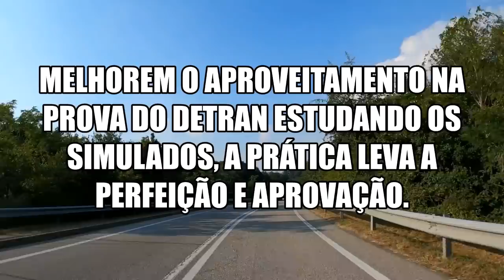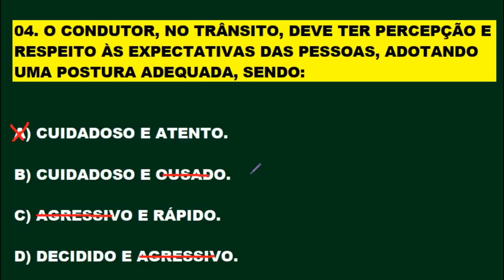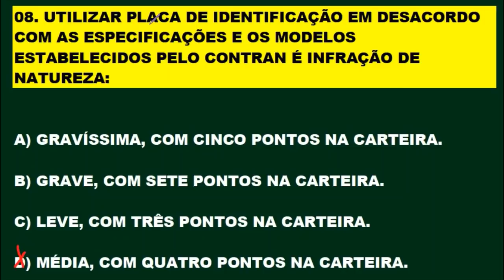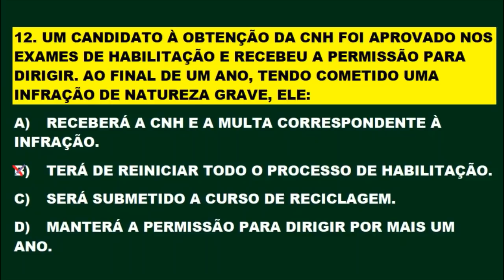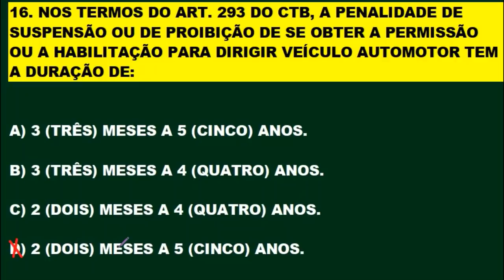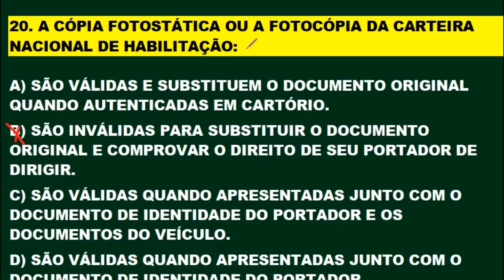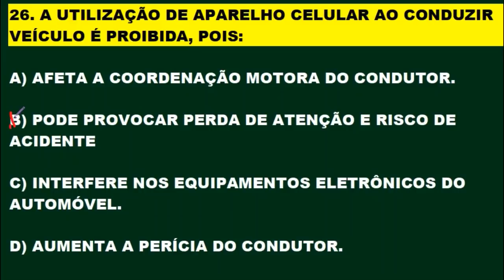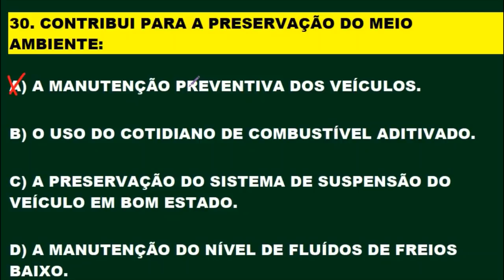SIMULADO DO DETRAN 2020: PROVA DO DETRAN [30 QUESTÕES que mais caem na PROVA TEÓRICA] Carro e Moto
SIMULADO DO DETRAN 2020: PROVA DO DETRAN 2020 [30 Questões que mais caem na PROVA TEÓRICA] BONIFÁCIO COLATINO. Pessoal estou comunicando que vai ter estreia todos os dias às 20:00 horas com fé em Deus! aqui no Canal. Aproveite para tirar alguma dúvida que surgir no decorrer da estreia. Obrigado!Inscrevam-se para fazer parte do canal, ative o sino 🔔 não percam o próximo vídeo. Clicando em gostei vai ajudar o canal e a vocês a crescerem juntos. Obrigado! Novos vídeos diariamente às 12:00, 16:00 e estreia às 20:00 horas. Melhore o aproveitamento na prova do Detran estudando os simulados do canal. Continue estudando os simulados, pois a prática leva a perfeição e em consequência a aprovação! SIMULADO DETRAN ONLINE é um Canal sobre Provas do DETRAN em todo Território Brasileiro, onde o candidato se prepara para tirar a Carteira Nacional de Habilitação (CNH). Estes simulados servem para quem está estudando Legislação de Trânsito, Código de Trânsito Brasileiro (CTB), para concursos do DETRAN, PRF e Agentes de Trânsitos. Aqui você encontra muitos Simulados do DETRAN resolvidos e comentados com muitas dicas e pegadinhas da prova teórica para você passar direto no DETRAN. Passe direto na prova do Detran estudando os simulados. Neste canal você encontra: Simulados completo sobre: O Código de Trânsito Brasileiro (CTB), Legislação de Trânsito, Direção Defensiva, Primeiros Socorros, Meio Ambiente e Cidadania, Mecânica Básica para o DETRAN e muitas Dicas incríveis sobre Resolução de Questões! Passe de primeira na prova do DETRAN. Tire sua Carteira Nacional de Habilitação (CNH). Bons estudos!